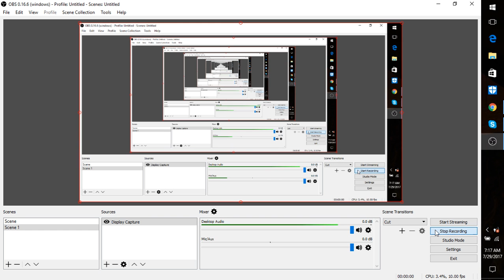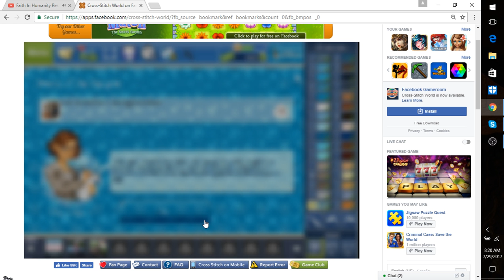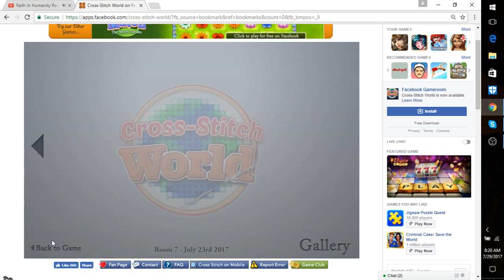Cross-Stitch Hero of the People